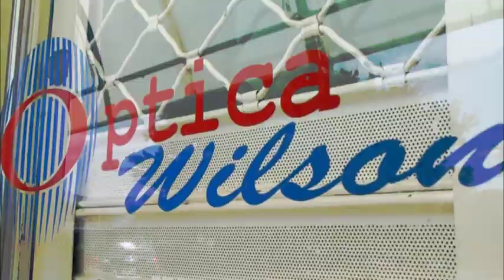La Ciclista venezolana Lilibeth Chacón: "No clasifiqué a los olímpicos. Es culpa de la Federación".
La ciclista internacional, la venezolana Lilibeth Chacón, del equipo continental "Clarus-Merquimia-Strongman", hizo un repaso por su carrera, el resumen de sus actuaciones en 2023, y su futuro. Con un llamado de atención a su ausencia en los Juegos Olímpicos 2024, pues aseguró que el cupo se perdió por culpa de la Federación Venezolana de Ciclismo.